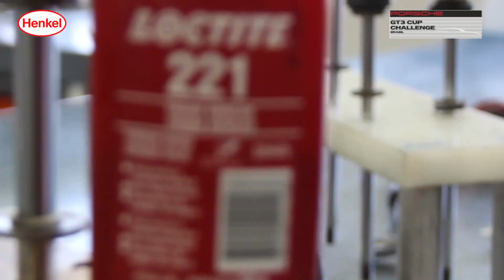LOCTITE®660 e 221| Exemplo de Aplicação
Confira como é feita a montagem da parte inferior do motor traseiro de um carro, utilizando o LOCTITE® 660 e 221.

O Chefe de Mecânica da Porsche GT3 Cup Challenge, Silvestre de Paulo Jr., explica detalhadamente o processo  muito utilizado em grandes montadoras.

A marca LOCTITE® da Henkel é a escolha de confiança para soluções de adesão, vedação e revestimento de alto rendimento.